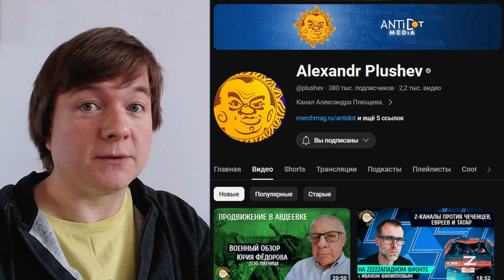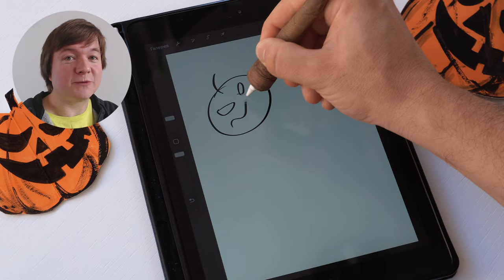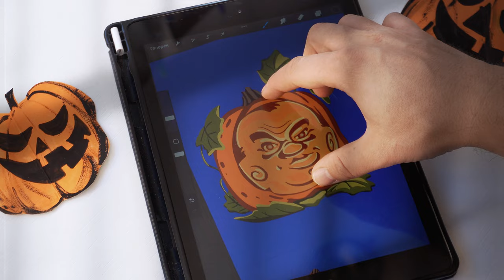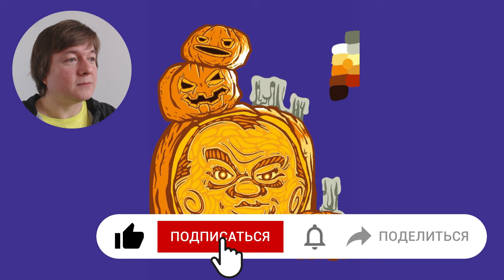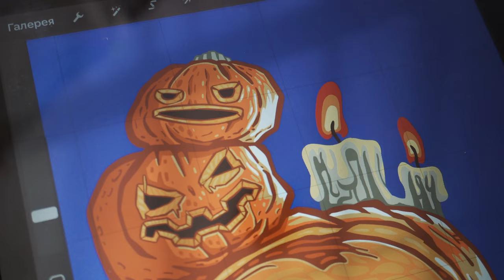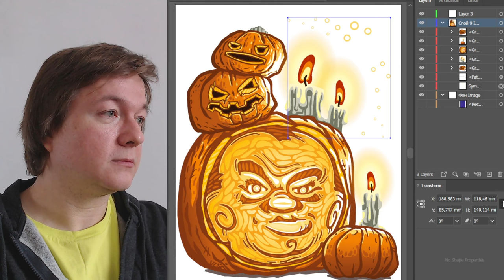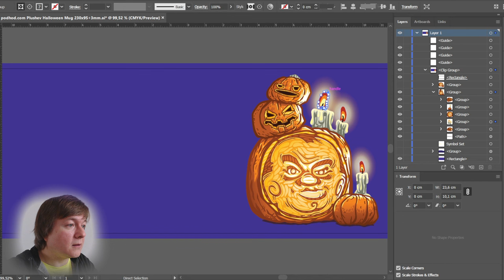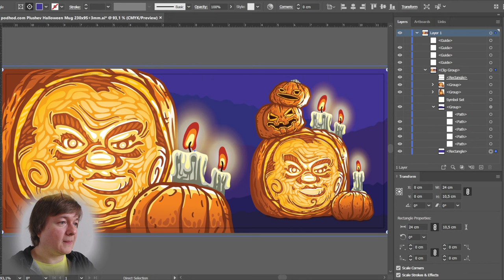🎨АРТ: Рисую мерч к Halloween на iPad. Как сделать картинку для сувениров. Комментирую процесс.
Показываю на простом примере, как сделать иллюстрацию для мерча@The_Breakfast_Show, для печати сувенирной футболки и кружки. Рассказываю про процесс. Использую iPad с Procreate.